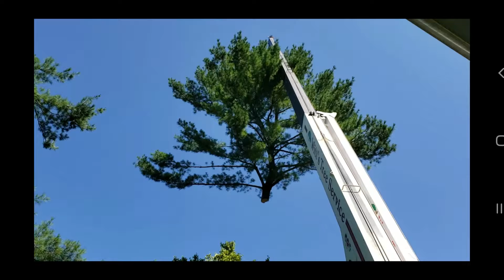80 foot pine tree being removed by crane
Our old pine tree had to come down because it started to lean towards our house. It was right next to the house so they had to crane it down.